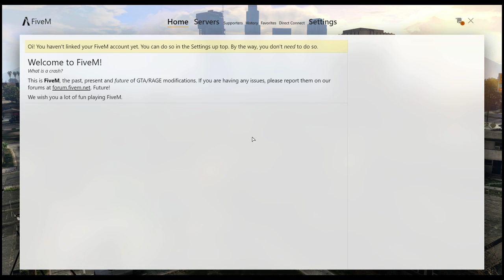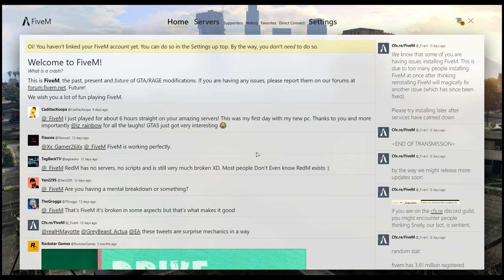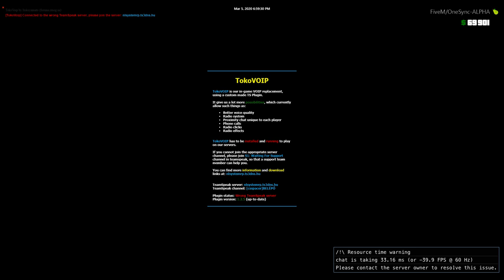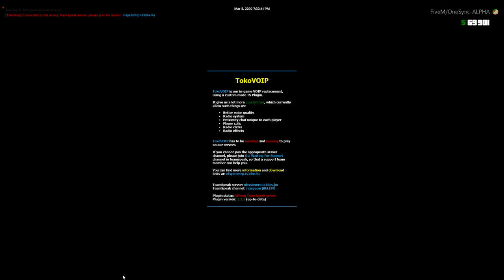Kálmán felvétele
A farming simulator 19-hez készítek módosításokat ezt lájvban láthatjátok.

A gépkonfig:
Processzor: Intel i7 6700k
Videókártya: Asus GTX1060 6GB GDDR5 STRIX-GTX1060-O6G-GAMING
Memória: Kingston 2x8GB DDR4 2666MHz HyperX Fury Black HX426C15FBK2/16 memória
Alaplap: Asus Z170 PRO GAMING alaplap
HDD: Toshiba 500GB 32MB SATA3 DT01ACA050 merevlemez
SSD: Adata 240GB Premier SP550 ASP550SS3-240GM-C SSD
Processzor hűtő: Cooler Master Hyper 612 Ver.2 RR-H6V2-13PK-R1
Tápegység: Cooler Master 600W Elite Power Black RS600-ACABM4